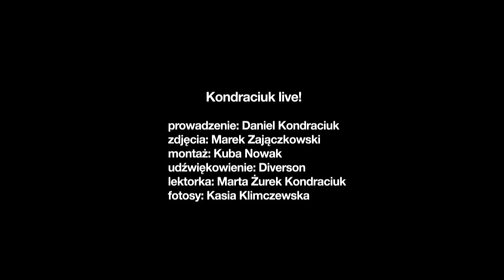Premiera! Dziennikarz Michał Kobosko w Kondraciuk LIVE! #06 Internetowy talk-show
Zapraszam po więcej, czyli zdjęcia, premiery i komentarze na

Program „Kondraciuk Live!" powstaje w kawiarni Kina Muranów. To genialne miejsce, aby napić się kawy i porozmawiać. Do programu zapraszam ludzi, którzy inspirują, wyznaczają trendy, mają misję do spełnienia, albo po prostu są kolorowymi ptakami. Zapraszam Was do świata, widzianego ich oczami
Michał Kobosko- dziennikarz z ogromnym doświadczeniem w branży medialnej. Były wiceredaktor naczelny dziennika „Puls Biznesu", dwutygodnika „Businessweek" i miesięcznika "Forbes". Wydawca „Newsweek Polska" i "Forbes". Jako redaktor naczelny prowadził "Dziennik Gazetę Prawną", "Forbes", "Newsweek Polska", "Bloomberg Businessweek Polska" i "Wprost". Po odejściu z branży medialnej prowadzi trzy projekty: "Project Syndicate Polska", "Prime Speakers" i "Atlantic Council". Hobby: bieganie i tenis.